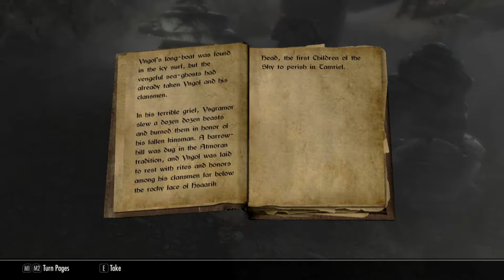Unblooded - Ch 01, Ep 02 - "Frozen"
In which Jarnvida tests her halberd against some problem bandits, and finds herself not as rusty as she thought.

Welcome to the third installment of my Skyrim Special Edition Quadrilogy, this one featuring Jarnvida the Skaal, an old Nord warrior from Solstheim. After the deaths of two of her three children, and the disappearance of her cheating ex-husband, Jarnvida puts aside her Skaal pacifism and leaves for Skyrim. She's out for blood, and it seems as though nobody in Tamriel could stop her if they tried.

Music is "Coldblooded" which was composed and produced in Mixcraft 6 by yours truly, specifically for this Let's Play.